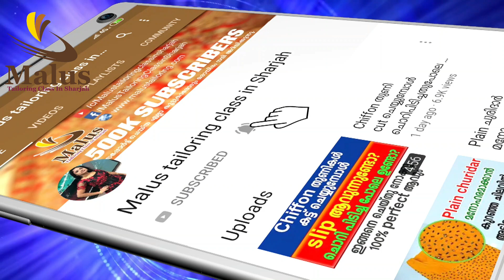കക്ക ഇറച്ചി ഒരു മിനിറ്റിൽ clean ചെയ്യാൻ ഈ രീതിയിൽ ചെയ്യൂ | Clam meat cleaning easy method malayalam